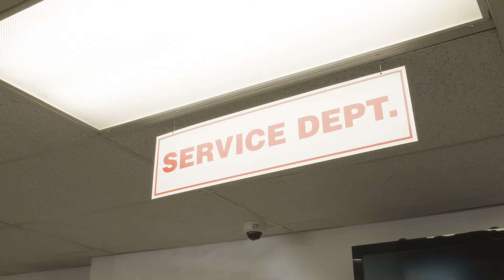Meridian RV Sales & Service Centre | Port Coquitlam | Video Short 08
We are proud of our past at Meridian RV since our incorporation in 1967, Meridian RV has been involved with the RV industry. Meridian Mobile Mfg.Ltd. was founded by Doug Ramsay Sr., along with his 2 sons. They not only built a variety of custom built trailers, campers, and chassis mount motor homes, but also drew the plans and designs for them. Meridian RV still continues to be a family business. In 1995, the decision was made to change the name from Meridian Mobile Mfg. Ltd. to Meridian RV Mfg. Ltd. as it more clearly defined what we did.

Over the years, Meridian RV has increased its service and parts departments, and has succeeded in becoming Western Canada's largest RV service centre. In our service department, we have experienced licensed technicians to ensure that your RV is repaired to factory standards. Our staff is very knowledgeable and can help you with all your RV needs. We also have an experienced sales team to assist and guide you towards the selection of the new RV of your dreams.

Our dealership is situated on 8 acres, which is located at the Mary Hill Bypass and Coast Meridian Road in Port Coquitlam. We are 10 minutes from downtown Maple Ridge and approximately 20 minutes from Vancouver. We can accommodate a large number of RVs in our safe and secure storage compound where we provide easy access to our storage customers.

During the period since 1967, servicing and looking after our customers' needs has enabled us to seek out quality products that we are proud to offer to our customers. We carry many lines of tent trailers, travel trailers, 5th wheels, toy haulers, truck campers & enclosed trailers

Give us a call or drop by our dealership, we would love the opportunity to be your RV dealer of choice!